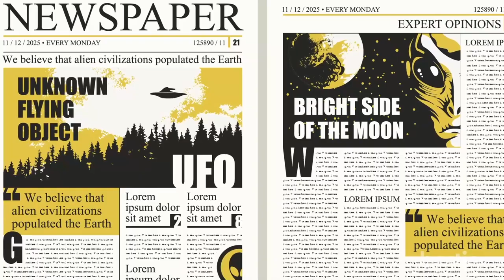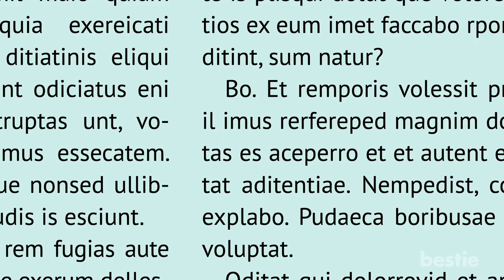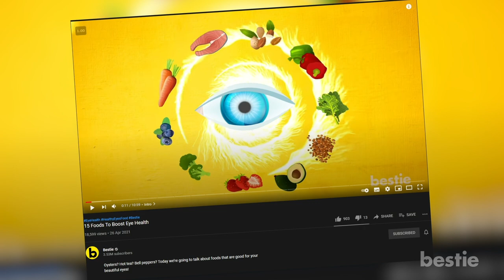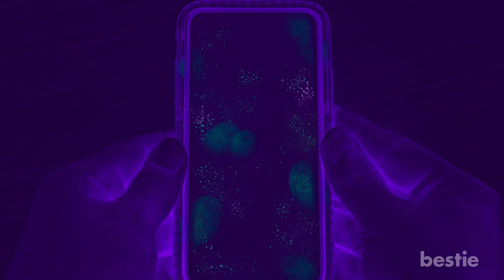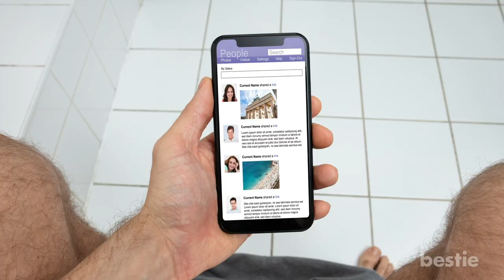5 Reasons Why You Shouldn't Read On The Toilet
Does it expose me to more germs? How much time do I waste? Wait, can I actually get hemorrhoids? We're talking all that AND more...

Timestamps:
Intro - 0:00
You Can Get Hemorrhoids - 00:31
Your Phone Will Distract You - 01:25
It’s a Huge Time Waster - 02:29
Germs Galore - 03:51
You Become Addicted - 05:08

Summary:
1. You Can Get Hemorrhoids
Yes, we’re coming out swinging, folks. Reading on the toilet can invite hemorrhoids. These are swollen veins in the lowest part of your rectum and anus. The walls of your blood vessels become so thin that the veins begin to bulge. This makes it very difficult to go to the bathroom.

2. Your Phone Will Distract You
That question I just asked is actually a good way to start this next entry. Reading on the toilet can draw your attention away from important tasks. We walk into the bathroom intending on being in and out. The next thing we know, we’ve spent that last 25 minutes reading about alien humanoids working at an ice cream parlour.

3. It's A Huge Time Waster
Spending time reading on the phone will result in huge amount of time wasted. Research shows that the average person spends 90 minutes a day on their phone. That tallies up to almost 4 years of your life.

4. Germs Galore
Bathrooms are hot spots for germs. That's nothing new. I mean I've used public toilets that were so gross, I walked out regretting not wearing a hazmat suit. But it's not so much the germs you're touching, it's the objects you're transferring them to. Sometimes, you're bringing new germs into the bathroom.